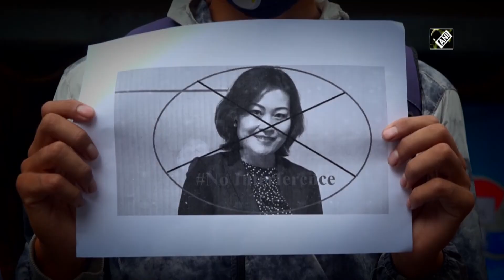Protest held in front of Chinese Embassy in Nepal against Envoy’s political intervention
Kathmandu (Nepal), July 07 (ANI): People in Kathmandu on Tuesday demonstrated in front of the Chinese Embassy to protest against Chinese Ambassador Hou Yanqi's interference in the political matters of Nepal. Demonstrators from the civic society held placards protesting against Hou's increased meeting with ruling politicos of the Himalayan Nation. As rift inside Nepal's ruling party, Nepal Communist Party (NCP), intensified the Chinese Ambassador has been holding meetings with leaders of the ruling party as well as the President Bidya Bhandari. On Sunday, Hou met the senior leader of the NCP, Madhav Kumar Nepal as well as President Bhandari and discussed various issues pertaining to the rift inside the party. She also met another NCP senior leader, Jhalnath Khanal, on Tuesday morning and discussed various issues. The meeting of Central Standing Committee of the ruling party has deferred till Wednesday 11 am with the potential of being postponed further as the duo chair- Prime Minister KP Sharma Oli and Pushpa Kamal Dahalare yet to agree to a point for a solution to the ongoing problem.